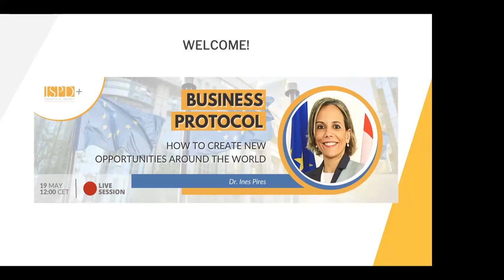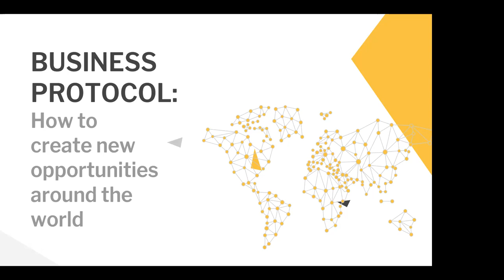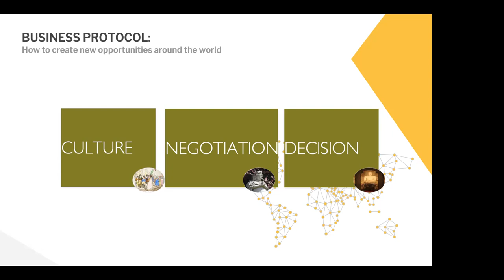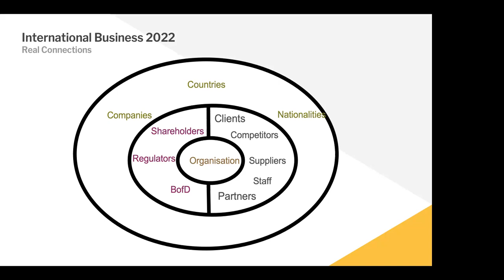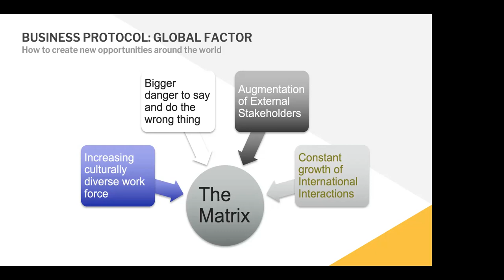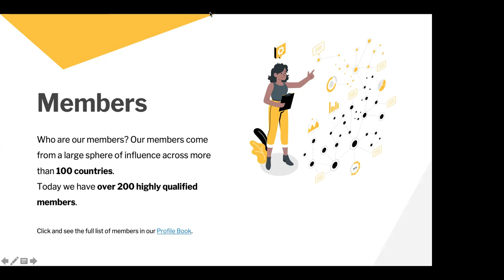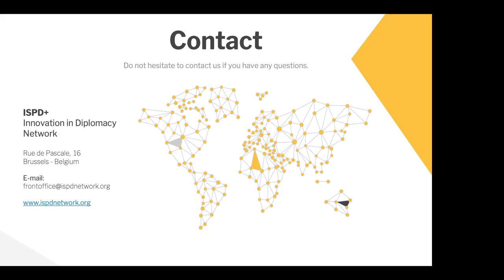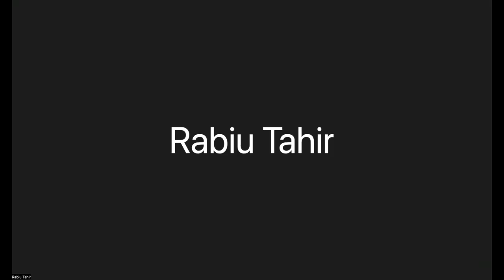BUSINESS PROTOCOL: How to create new opportunities around the world by Ines Pires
Ines Pires will explain how to use Business Protocol and Diplomacy to establish and maintain positive relationships with multiple stakeholders, locally and globally, to shape and influence the environment and ultimately create a favorable condition for the business and seize new opportunities.

★ BE A MEMBER OF THE ISPD+ NETWORK